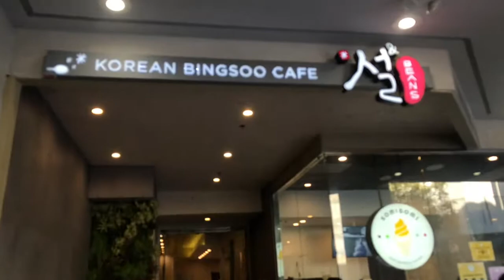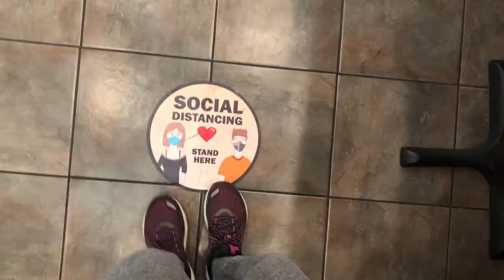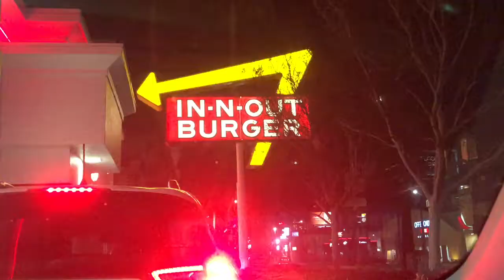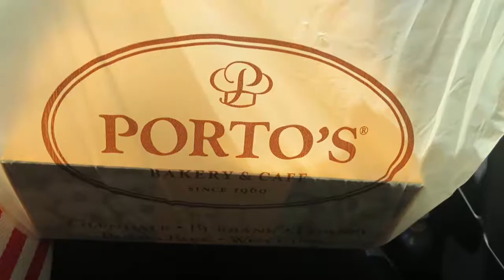Spring Break 2021: Los Angeles! | Vlog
During spring break, I visited my family in Los Angeles! We ate lots of good food, played racquetball, went shopping, played board games, and more! Don't worry, we were very safe and social distanced! Join me on our adventure :)